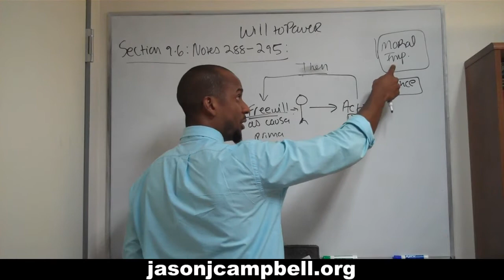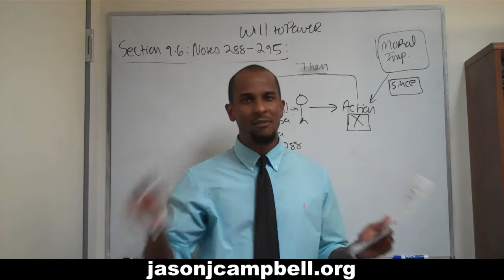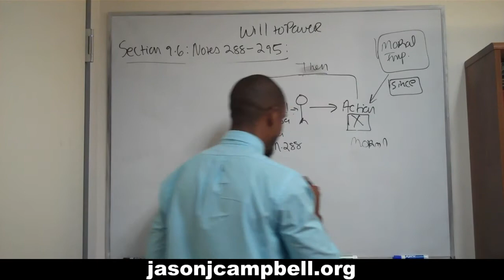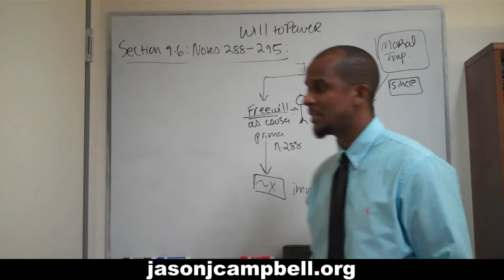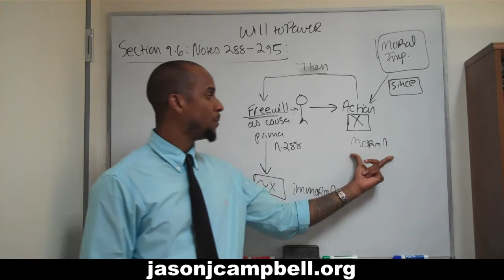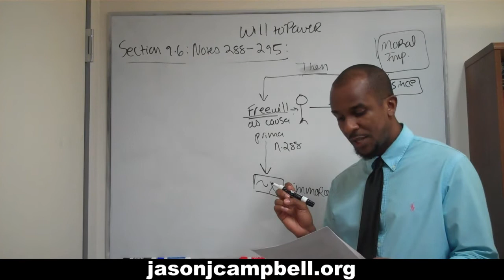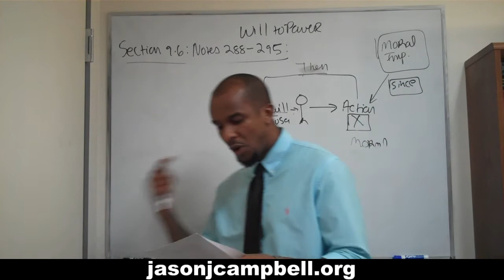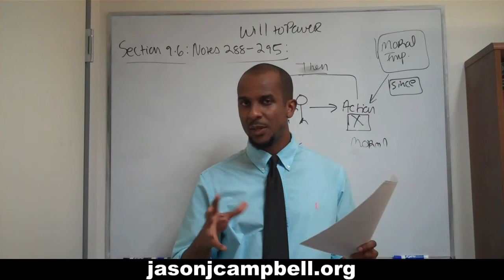213. Nietzsche Lecture: The Will to Power: Section 9.6: Notes 288-295